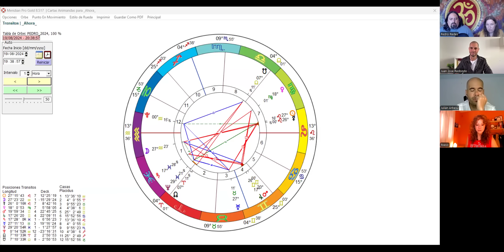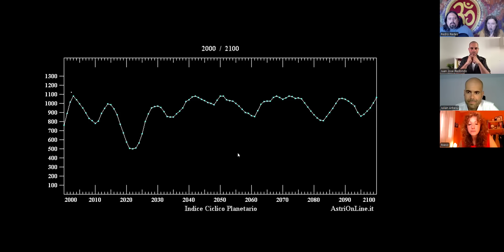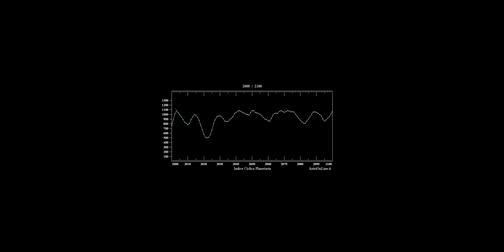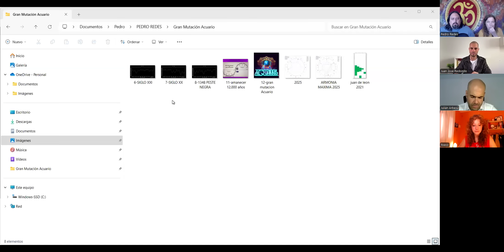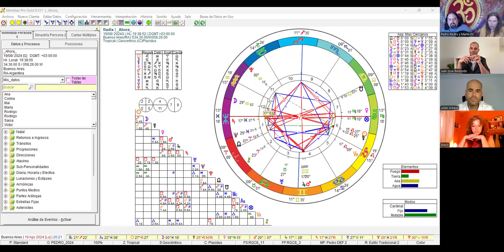🔴PREDICCIONES 2024 AL 2026 ERA ACUARIO🛸ESPECIAL LUNA LLENA ACUARIO🌠ASTRÓLOGOS EL NORTE